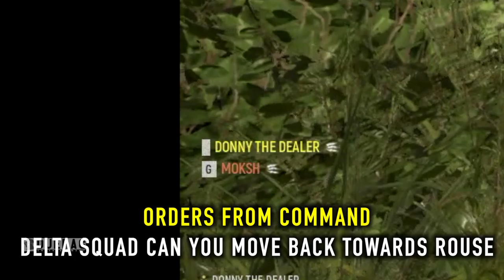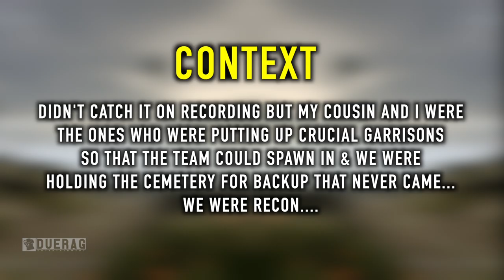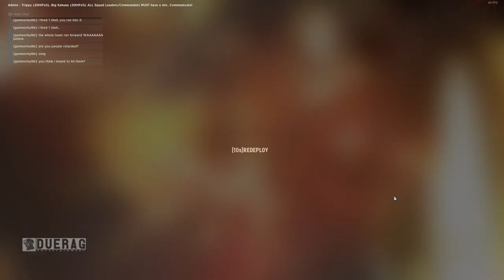HELL LET LOOSE GAMEPLAY - Army Of Two | Highlights Of Hell Let Loose Gameplay (WW2 Tactical Shooter)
Hell Let Loose is a platoon-based realistic multiplayer first-person shooting game for PC set during the Second World War. Hell Let Loose is a platoon-based realistic multiplayer first-person shooting game for PC set during the Second World War. 5,284 backers pledged AU$ 308,368 to help bring this project to life.

Songs Used;